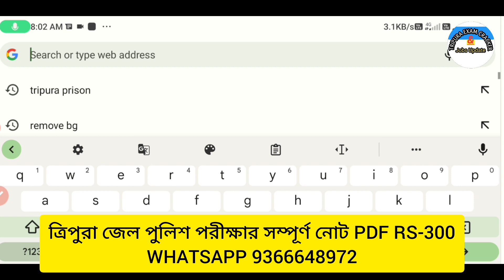জেল পুলিশ পরীক্ষার্থীর জন্য সুখবর Tripura Jail Police Warder